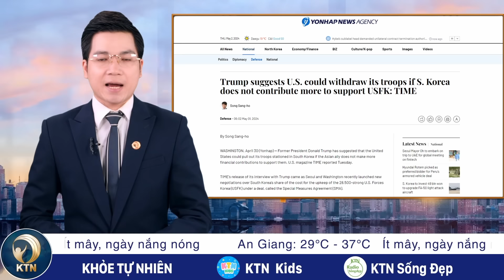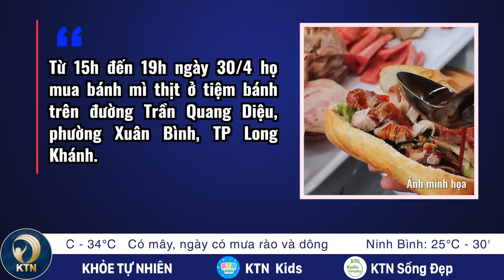TRƯA 2/5: Ba Lan chuyển vũ khí sát biên giới Nga; Cảnh sát Mỹ bắt 300 sinh viên biểu tình phản chiến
- SẬP CAO TỐC Ở TRUNG QUỐC, 24 NGƯỜI THIỆT MẠNG
- BA LAN TRIỂN KHAI VŨ KHÍ SÁT BIÊN GIỚI NGA
- COLOMBIA CẮT BANG GIAO VỚI ISRAEL
- CẢNH SÁT MỸ BẮT 300 SINH VIÊN BIỂU TÌNH PHẢN CHIẾN
- ÔNG TRUMP CẢNH BÁO MỸ CÓ THỂ RÚT QUÂN KHỎI HÀN QUỐC

- MƯA ĐÁ TO BẰNG QUẢ TRỨNG TRÚT XUỐNG NGHỆ AN, HƠN 200 NGÔI NHÀ THỦNG MÁI
- MỘT NGƯỜI BỊ SÉT ĐÁNH, HƠN 600 NHÀ HƯ HẠI SAU MƯA DÔNG
- VỤ LÒ HƠI PHÁT NỔ KHIẾN 6 NGƯỜI THIỆT MẠNG: MẢNH SẮT VĂNG NHƯ ĐẠN BẮN
- HƠN 70 NGƯỜI NGHI BỊ NGỘ ĐỘC SAU KHI ĂN BÁNH MÌ THỊT
- ĐĂNG KÝ THI TỐT NGHIỆP THPT 2024 TỪ HÔM NAY
- HƠN 250 NGƯỜI BỊ TRUY TỐ TRONG ĐẠI ÁN TẠI CỤC ĐĂNG KIỂM VIỆT NAM